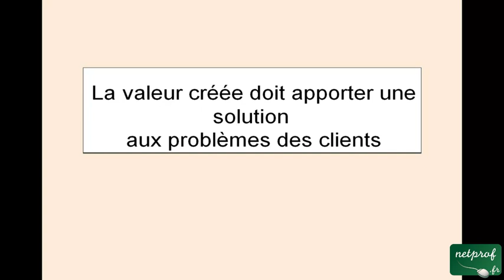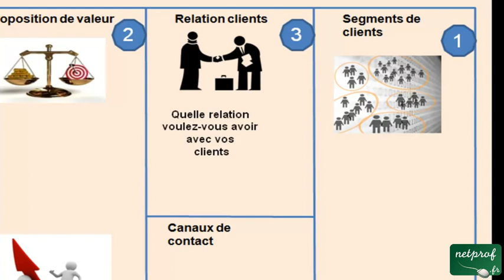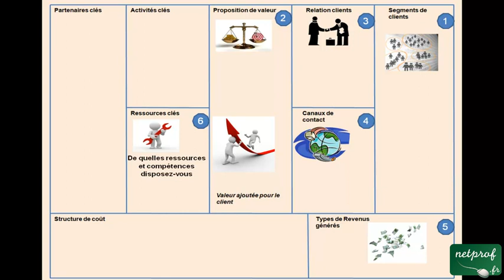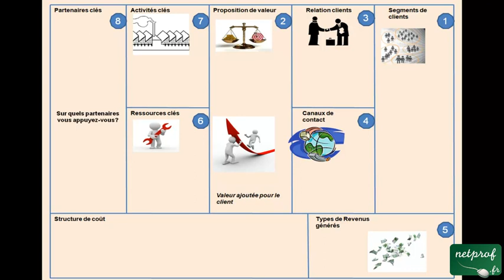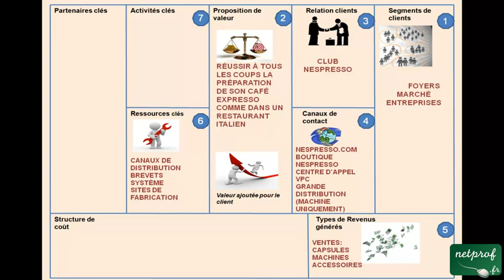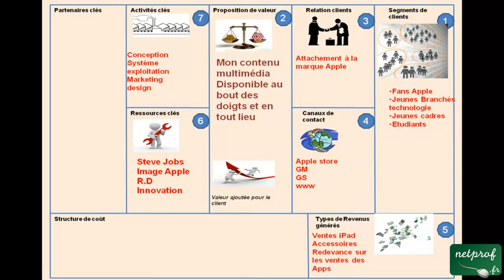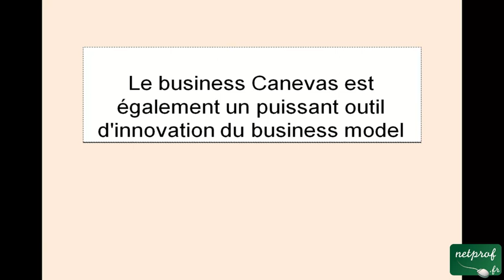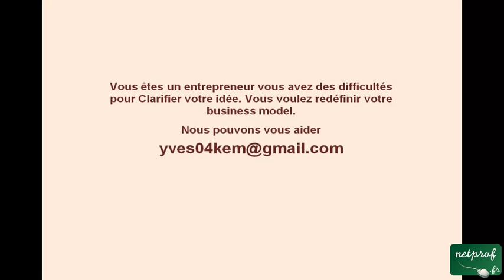Comprendre Le Business model de l'entreprise